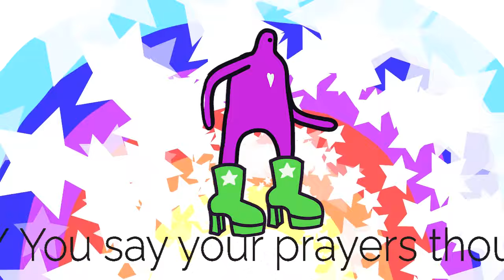DJ Skywalk, Da Clubbmaster - Boogie Wonderland (Tom Pulse & Da Clubbmaster 80s Edit)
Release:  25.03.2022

Da Clubbmaster is back with a long awaited cooperation!

Classic tune revisited by DJ Skywalk & Da Clubbmaster.
A huge Nu Disco Cover of the classic "Boogie Wonderland".
This is definitely a release that will have the crowds
throwing their hands up in the air.
Vocals, filtered funk sounds, and a throbbing bassline.
This track is a prime time slice of nu disco / funky house
that will tear the dance floor up!
The whole planet moves to the groovy vibes of "Boogie Wonderland"!